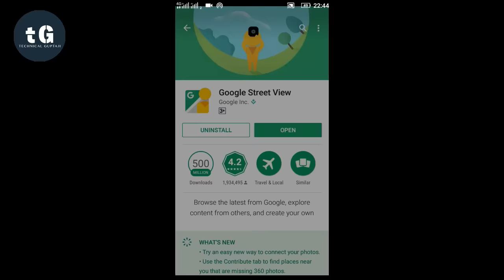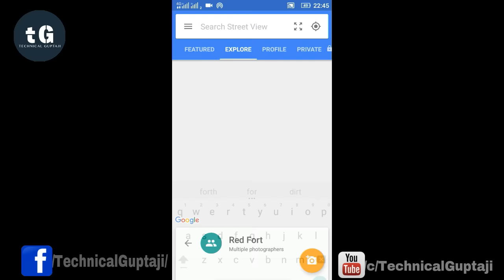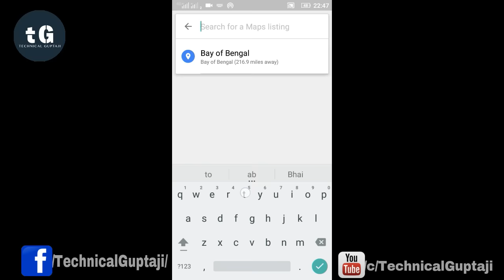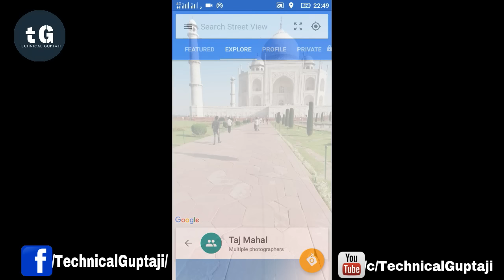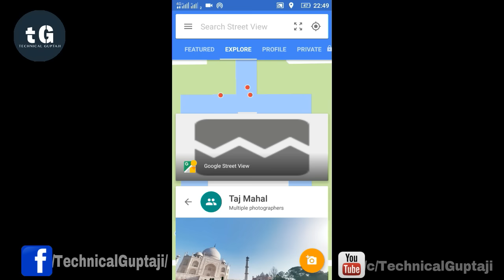World Tour in Mobile | Watch the World at Home | Technical Guptaji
Dosto, Es video me hamne bara hi kamal ke app ke bare me bataya hai, jiski help se aap world tour apne mobile me hi kar sakte hai. aap kisi bhe country/desh ke popular place/jagah ko apne es app ke through bare hi asani ke saath dekh sakte hai aur feature me waha ghumne/visit karne ka plane kar sakte hai. To dosto, hame umid hai ki aap logo ko ye app bahut pasand aayega.